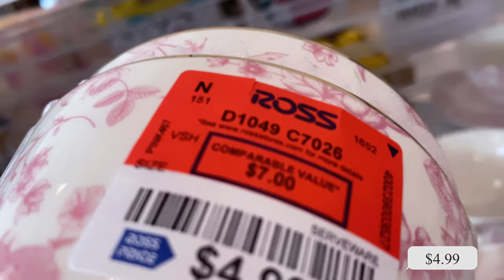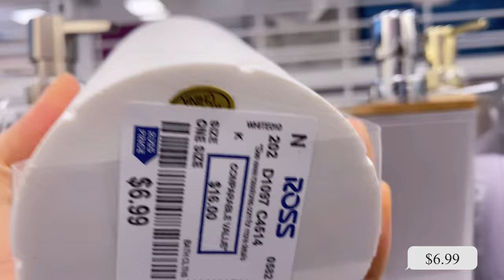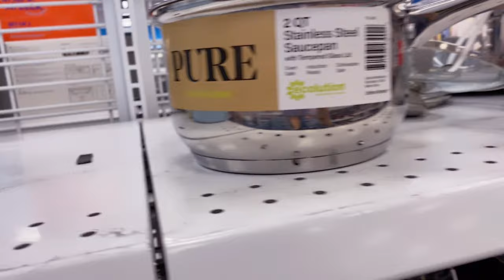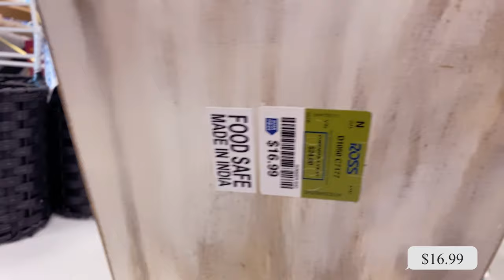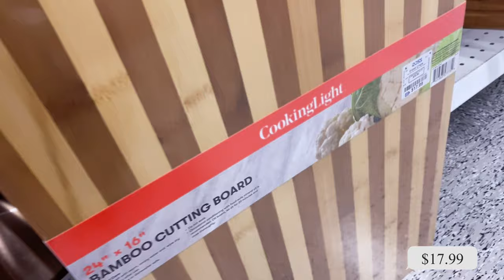Ross Shop with Me Spring 2022